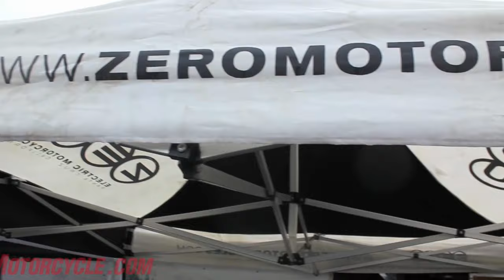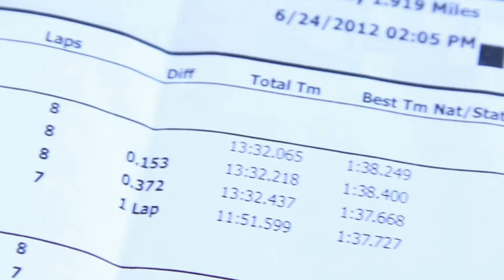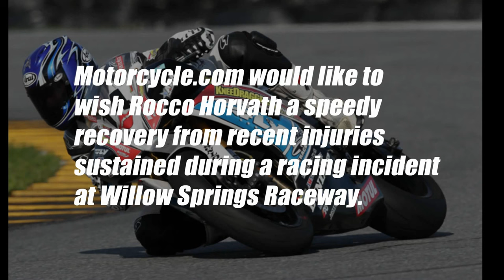Electric Motorcycle Racing - We enter e-bike race and, surprisingly, didn't embarrass ourselves!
Hang around this sport long enough and you'll likely hear the adage, "It's more fun to ride a slow bike fast than to ride a fast bike slow." After racing a 2012 Zero S at Portland International Raceway, I was reminded how true this statement is.